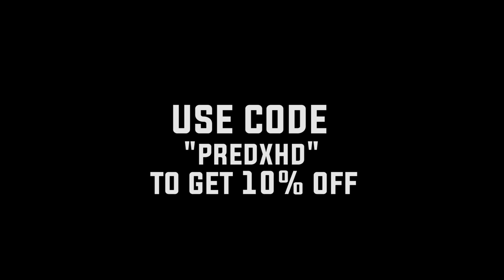Neymar Junior - Work From Home - Neymagic Skills & Goals - 2019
{ Video Editing Software - Adobe Premier Pro CC2017, Adobe After Effects CC2017 }
{ Photo Editing Software - Adobe Photoshop CS4(64 bit) }

{ Special Thanks To - Gui7herme, Ronnie7M Comps }
Thumbnail Credits - Dude Creations.

Song - Fifth Harmony - Work from Home (Young Bombs Remix)

All Credits To- Laliga, UEFA, SeriA, Umg Media Limited
[ { ( © PREDATORXHD ) } ]